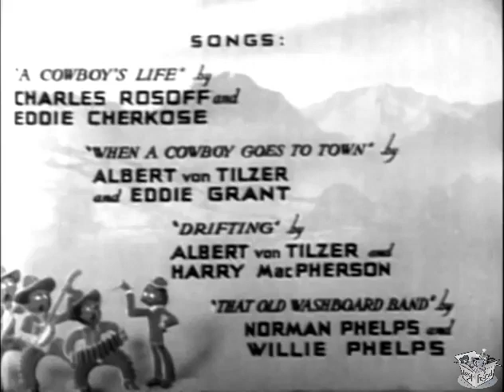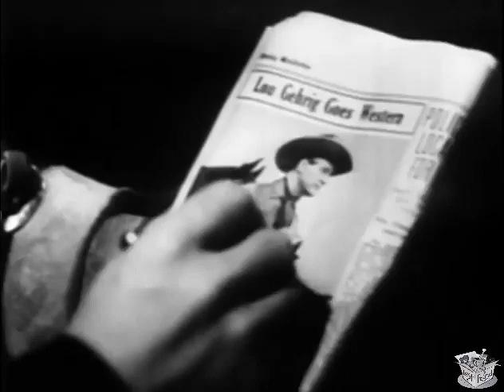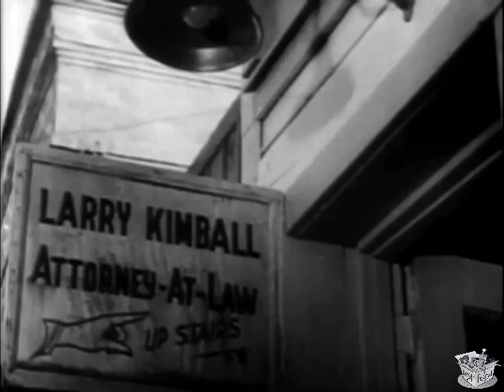RAWHIDE (1938) Lou Gehrig, Smith Ballew & Evelyn Knapp | Drama, Western | B&W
Rawhide is a 1938 American Western film starring Lou Gehrig and made by Twentieth Century-Fox Film Corporation. The movie was directed by Ray Taylor and produced by Sol Lesser from a screenplay by Jack Natteford and Daniel Jarrett. The cinematography was by Allen Q. Thompson. This is the only Hollywood movie in which baseball great Lou Gehrig made a screen appearance, playing himself as a vacationing ballplayer visiting his sister Peggy (played by Evalyn Knapp) on a ranch in the fictional town of Rawhide, Montana.

SYNOPSIS
Baseball superstar Gehrig is one of several ranchers being coerced by a bunch of bandits. His sister and her lawyer/lover organize the ranchers.

The storyline revolves around Lou Gehrig playing himself, who decides to give up baseball in New York for the life of a western cattle rancher. Once at the ranch, Gehrig encounters a protection racket preying on the ranchers by extortion and violence. He teams up with a crusading local attorney to fight the crooks and ultimately put them in jail.

In the opening scene, Lou Gehrig is surrounded by a group of reporters at Grand Central Terminal in New York City, where he is about to take a train to his sister's ranch out west in Rawhide. Proclaiming that he is "through with baseball", he tells the sceptical newsmen that he wants the "peace and quiet" of the cowboy life.

Gehrig plays an easygoing dude rancher, whose self-deprecating humor is displayed the first time he attempts to ride a horse. As he timidly approaches his steed, a ranch hand urges, "Jus' walk right up to him like ya' wasn't afraid", to which Gehrig deadpans, "I couldn't be that deceitful".

An unscrupulous interloper, Ed Saunders, and his henchmen have seized control of the local "Ranchers Protective Association" by subterfuge and are using it as a front to extort outrageous "association fees" from the local ranchers, resorting to violence and bribery. After Gehrig refuses to pay, one of his ranch hands is shot by one of the crooks. Gehrig storms into the local saloon to confront Saunders and his gang. When a barroom brawl ensues, the attorney (played by co-star Smith Ballew) joins in the fight as Gehrig hurls billiard balls at the criminals. The movie eventually reaches a climax in the obligatory Western film chase scene when Gehrig and the other ranchers form a posse to chase the fleeing Saunders gang and put them in jail.

CAST & CREW
Smith Ballew as Larry Kimball
Lou Gehrig as Himself (By Arrangement with Christy Walsh)
Evalyn Knapp as Peggy Gehrig
Arthur Loft as Ed Saunders
Cy Kendall as Sheriff Kale
Dick Curtis as Butch
Si Jenks as Pop Mason

Written by Jack Natteford and Daniel Jarrett
Produced by Sol Lesser
Cinematography Allen Q. Thompson
Edited by Robert O. Crandall
Distributed by Twentieth Century-Fox Film Corporation
Language English
Budget $100,000

NOTES
The film has several musical interludes. Ballew sings When a Cowboy Goes to Town by Albert von Tilzer (who also composed the familiar Take Me Out to the Ball Game). Other songs credited are Cowboy's Life by Charles Rosoff, Drifting also by von Tilzer, and That Old Washboard Band by Norman Phelps.

Filming took place in January 1938 during the baseball off-season. Other actors in the film are Arthur Loft, who plays the villain Ed Saunders, Dick Curtis, his henchman, and Cy Kendall, the corrupt sheriff.

Rawhide premiered in March 1938 in St. Petersburg, Florida, while the New York Yankees were in town for their annual spring training at Al Lang Field. The occasion was celebrated by a gala parade complete with local marching bands and fireworks. Led by the Florida resort town's mayor and baseball booster, Al Lang (in whose honor the stadium would later be renamed), other parade participants included Yankees owner Jacob Ruppert, Yankees manager Joe McCarthy, and Frankie Frisch, manager of the St. Louis Cardinals (who also trained in St. Petersburg at the time). The New York Times informed readers that when the parade reached the theater's lobby, "Two-Gun Lou, spurs and all, will be on the receiving line to shake the hands of distinguished guests". The film was released in general distribution to movie theaters on April 8, 1938. Later, the New York City-born Gehrig would joke that it was the first time he had ever been on a horse.